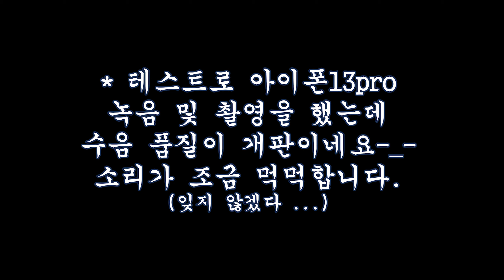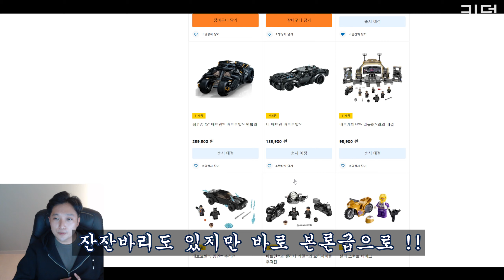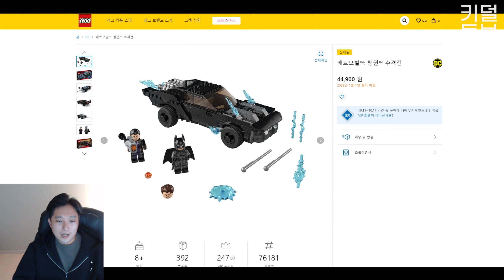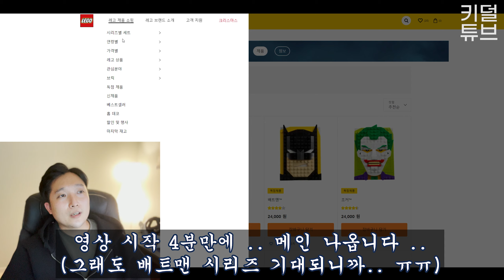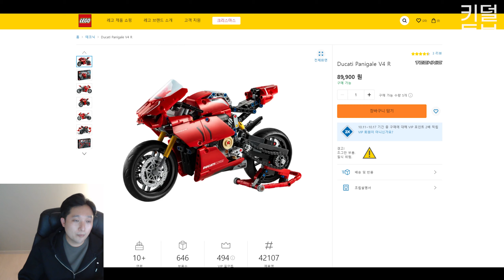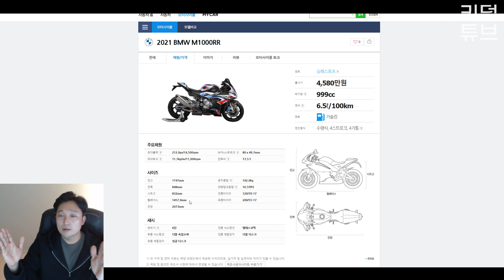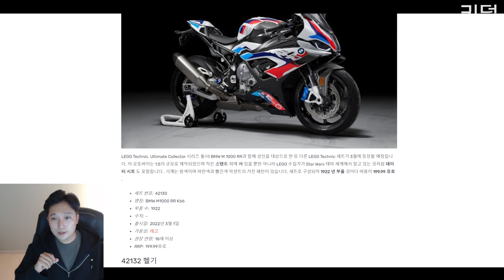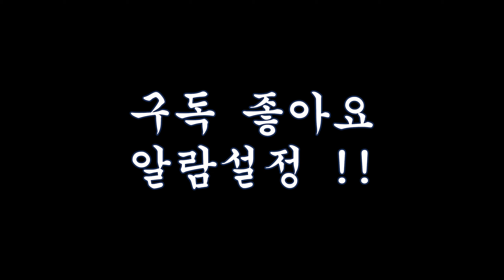[레피셜8] 레고 테크닉 2022년 새로운 전설의 라인업 시작??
D-135?!
와 .. 진짜 못기다리겠다 .. 내일 바로 조립 시작하고 싶다 ㅠㅠ...
과연 어떤 제품이길래 키덜튜브가 이렇게 호들갑일까요 ~